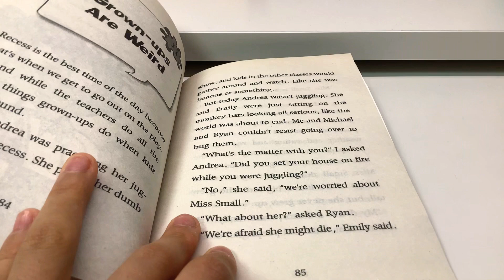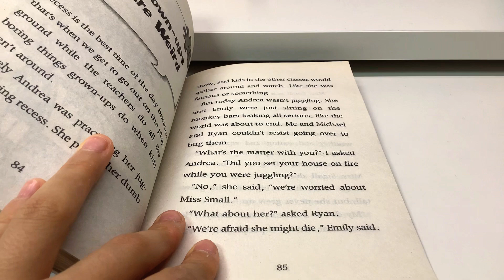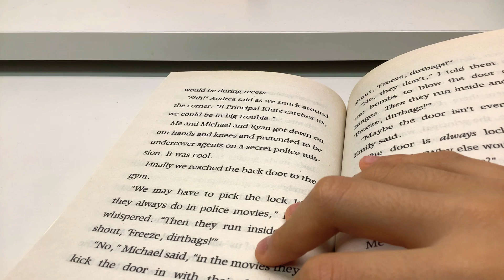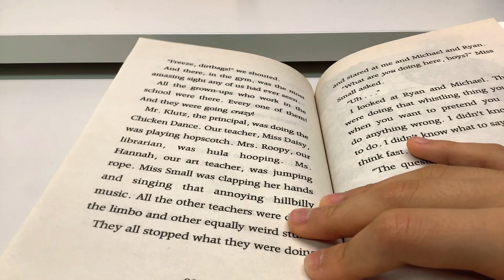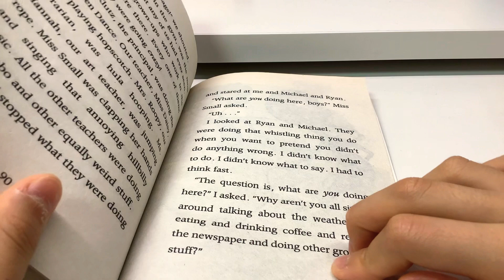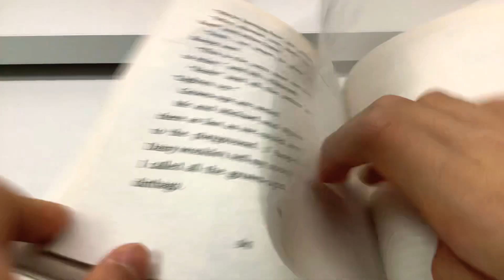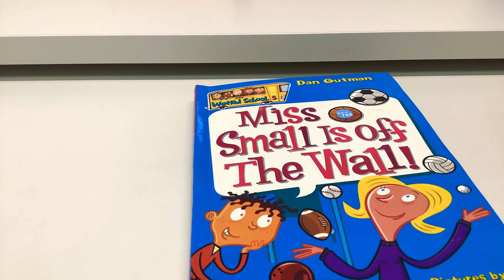Miss Small is off the wall! The last chapter